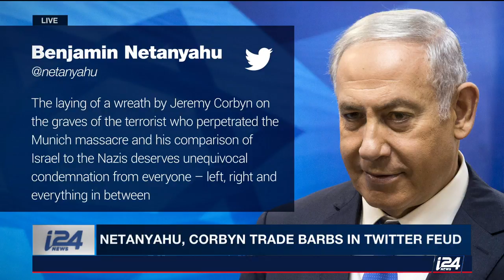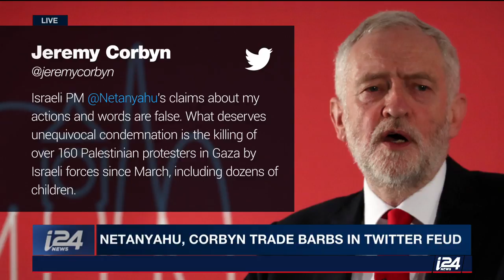Corbyn Denies Honoring a Munich Olympics Terrorist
DAILY DOSE | Photos released to the public by a journalist show UK Labour Party leader Jeremy Corbyn laying a wreath for a fallen terrorist from the 1972 Munich Olympics massacre. What were his motives and can he recover from the latest incident? Former Labour Friends of Israel director David Mencer discusses with host Jeff Smith.